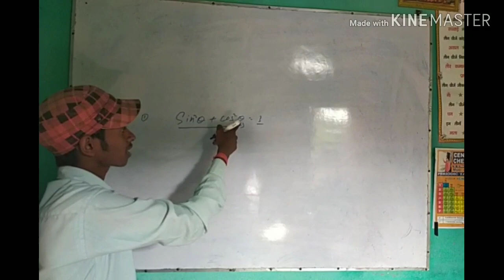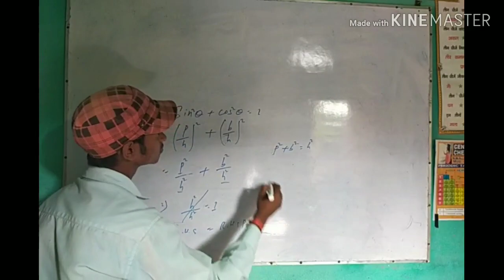Trigonometry theory and formula#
Trikonamiti formula theory formula proof

       And

 Share  comments karna na bhule